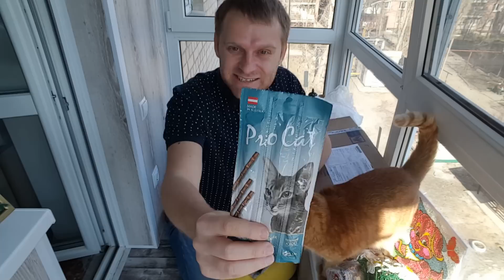ПОСЫЛКА ЖЕНЩИНА С ДЫРКОЙ